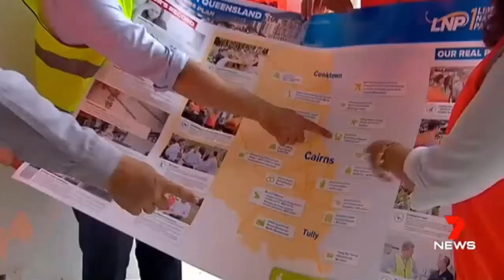Tim Nicholls cardboard stunt upstaged by Stop Adani campaigners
23/11/2017 Tim Nicholls says Stop Adani campaigners were rude, hot and smelly.